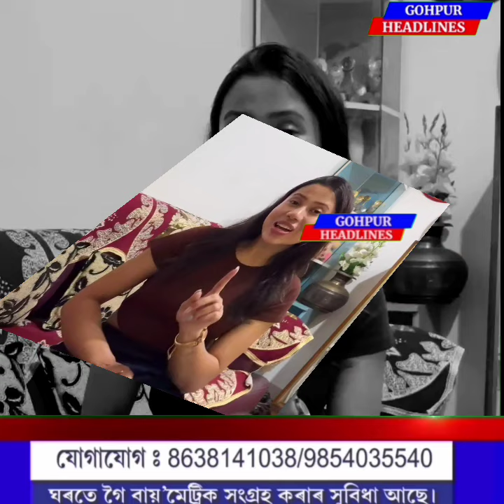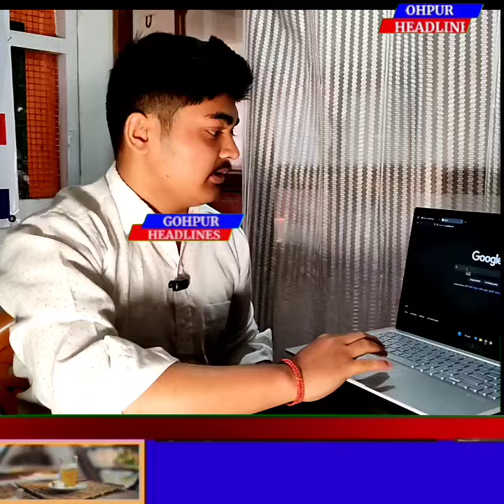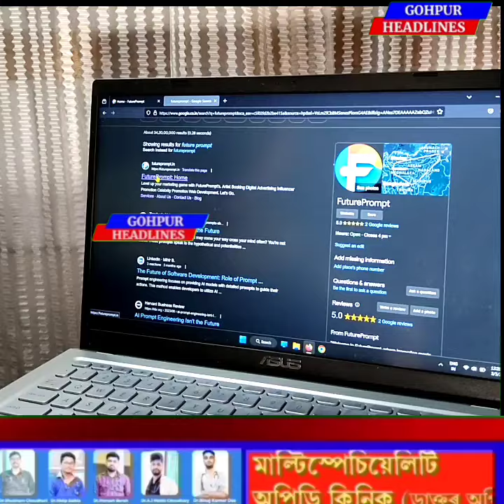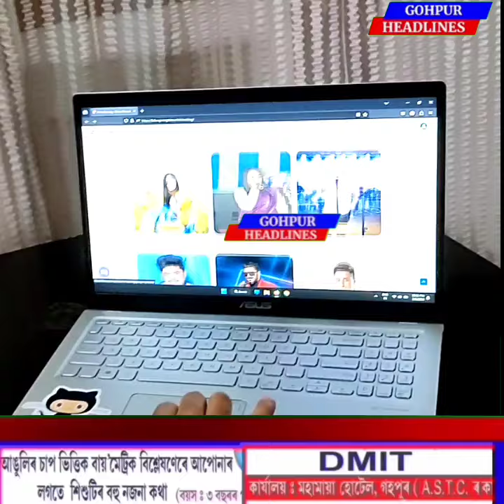বিশ্বনাথ কলেজৰ তিনি ছাত্ৰই একেলগে মিলি কৰিলে এই কাম ৷